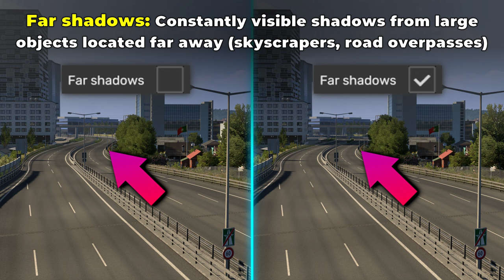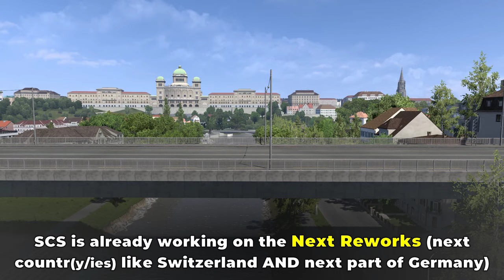ETS2 Update 1.50 Beta Released - Lane Assist ● Graphics Update ● Switzerland, Germany, UI Rework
Euro Truck Simulator 2 Update 1.50 Experimental Beta has released on April 11!
Lane Assist ● Graphics Update ● Scania Demo Centre ● UI, Switzerland & Germany Rework ● New Trailer and more!
Huge Thanks To My Patrons and Members:
0:00 Graphics
1:13 Germany
1:40 Switzerland + Teaser
2:38 Scania Demo Centre
3:06 New Trailers
3:15 Lane Assist
3:49 UI